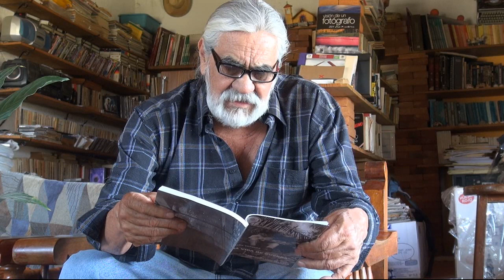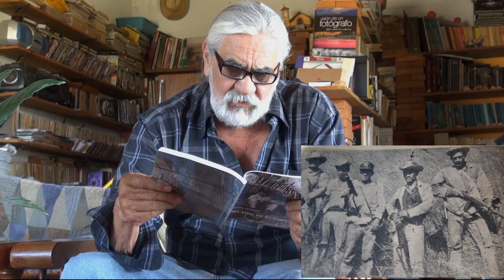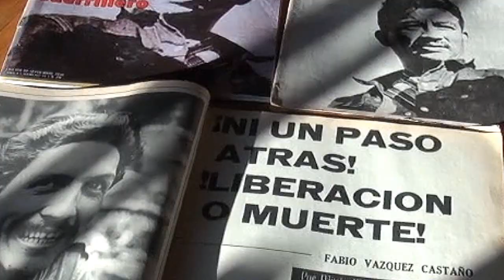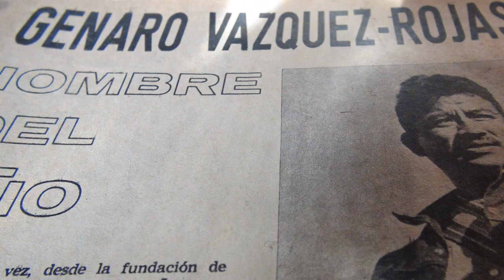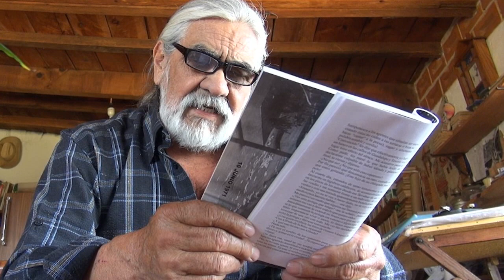La aprehensión y tortura de Armando Salgado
Unas pocas semanas después de documentar los crímenes a mansalva de los halcones el 10 de junio de 1971, quienes estaban armados con rifles de alto poder,  Armando Salgado fue aprehendido por la temible policía política denominada DIPD. Este es un avance de dos documentales de la Serie México en su Memoria de Ramsés Ancira que versarán sobre este fotoperiodista fundamental en la historia del Siglo XX mexicano y el otro sobre Genaro Vázques el "cívico" que fue acusado de guerrillero por documentar los abusos de los caciques a la sombra del  Partido Revolucionario Institucional.

La música de fondo es Francesca da Rimini de Tchaikowsky, interpretada por la Orquesta Sinfónica de Minería y compartida por Descarga Cultura UNAM.  La canción instrumental al final es Rebelde Solitario de los Sinners, compuesta 10 años antes de los hechos aquí relatados.